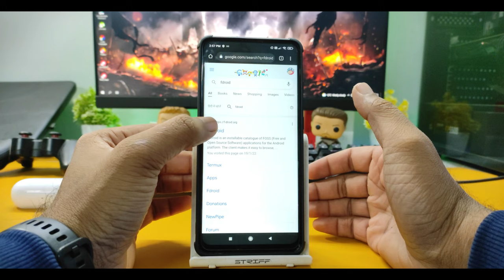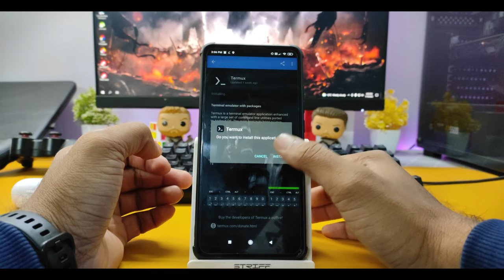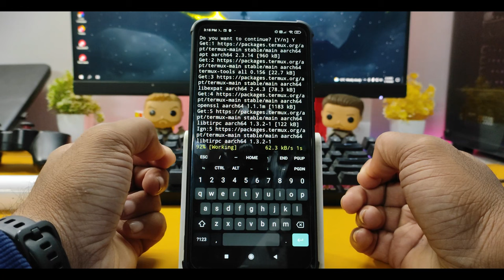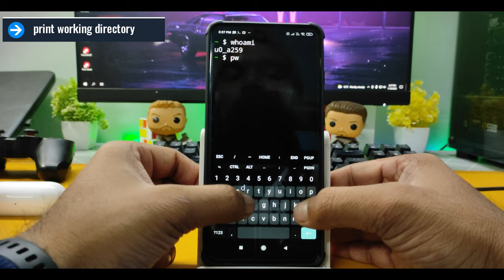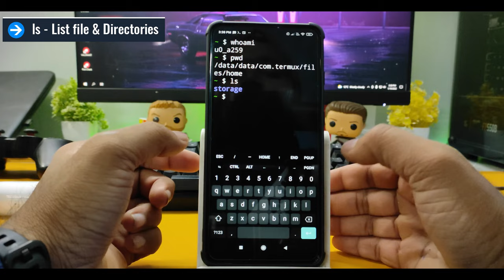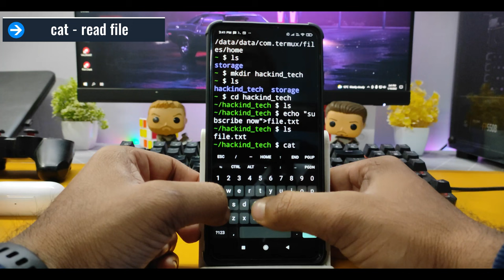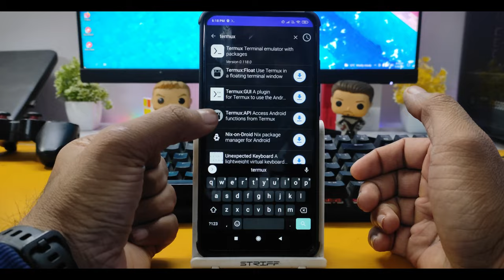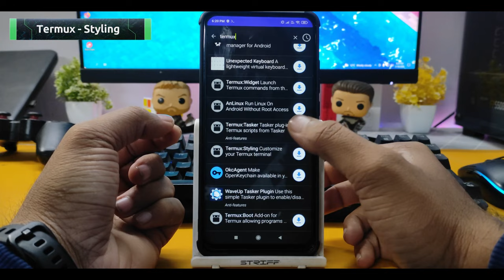Termux for Beginners , Learn Termux Commands Tools and Utilities in Hindi 2022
This Video is all about Termux . In this Video We Learn How to Install Termux in your android device correctly with no error and then we learn how to setup termux for First time and then we Learn basic commands with examples and in the last we get to know more about termux tools,utilities and addons .
🔥 Buy Tools and Devices here Check my Store 🔥
👉😎 My Youtube Gear  💻⌨🖱🔥
1- Monitor
2 - Proccessor
1- Mic
3- SSD
4- HDD
5- Ram
6- Keyboard
7- Mouse
8- Laptop
Some Keywords -
 termux api command,install tools in termux,how to run kali in termux,how to install termux tool,learn how to use termux,termux begginer guide,termux setup android,termux setup and exploring features,practical using termux,full termux tutorial,termux tutorial 2022,how to use termux 2022,termux magic commands,learn to use termux app 2022,termux commands list 2020,termux basic commands for beginners malayalam,learn to use termux,how to use termux 2020,termux complete corse 2020,basic commands for termux,termux tutorials 2020